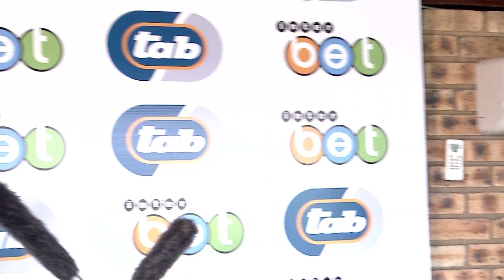Bold Jazz VAAL RACE 4 Interview 19/10/21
Congratulations to the World Sports Betting Syndicate